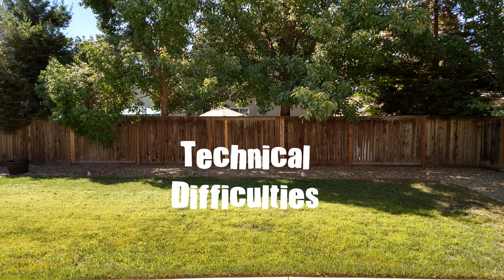The Hateful Eight trailer discussion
Scott discusses The Hateful Eight trailer.

"I've always been pushing the envelope. I want to hit my head on the ceiling of my talent...  I don't ever want to fail but I want to risk failure every time out of the gate."

The Hateful Eight, Tarantino's next film, comes out in a couple of months now. First trailer was just released online this is a movie that almost didn't happen. After the script leaked, Quentin Tarantino sued Gawker for releasing it and pull the plug, said that he was never gonna make it into a movie that he would probably publish it as a novel after that. He ended up leading a live reading of the script and ultimately decided to make the movie. I haven't looked up the script online; I have no interest in looking up the script online. I'm perfectly happy waiting for this one to come out in theaters.

Quentin Tarantino, man, he is one to watch. Just looking at his filmography is impressive you have Reservoir Dogs which
was amazing, Jackie Brown which was amazing, Pulp Fiction which was amazing, Kill Bill 1 & 2 which were amazing, Death Proof, which was kinda pretty good. Then you got Inglourious Basterds which was amazing, Django Unchained which was amazing, and now The Hateful Eight. Tarantino's been nominated for numerous Academy Awards. He's won twice in 94 for Pulp Fiction and in 2012 for Django Unchained, both for screenwriting.

Now, the quote from the intro, that was Quentin Tarantino in an interview with New York Times just before the release of Django Unchained. He's constantly trying to evolve and this is only his eight full film. He directed a scene in Sin City, he directed a part of
a movie in Four Rooms, this is only the eighth film that he's made himself, and he did that, he's done that, on purpose. He's gone on record multiple times saying he would rather look back at his filmography and the impressed with every film that he's made then put out forty films and hope that one or two of them are good.

Samuel L Jackson is back for his six Tarantino film; he's been in six out of the eight. In addition to Samuel L Jackson, Zoe Bell is back for another film with Tarantino, James Parks is back, Kurt Russell is back. Returning as director of photography is Robert
Richardson. Robert Richardson has been nominated for eight Academy Awards he's won three. Richardson received Academy Awards in 1992 for JFK, 2005 for The Aviator and 2012 for Hugo.

This film was shot entirely on seventy millimeter film. Physical medium, it wasn't shot digitally. I decided to do a separate video on
seventy millimeter film and what's different about it, so if you're
interested click here. I'll put a link to it as soon as the video is uploaded. I've separated that out because I know that conversations like that aren't for everybody. If you're here just for a
review or a discussion of a trailer, I don't wanna bore you with all the extra stuff if you're interested, click on the link and I'll talk about seventy millimeter film and what it means for aspect ratios and how it will convert to blu-ray. If you're not interested in it don't click, and I won't bore you.

Tarantino, as part of his distribution deal has arranged for 50 theaters across the nation to be retrofitted with seventy millimeter projectors so that he can show the movie in those theaters the way that it was intended to be seen. Nobody really knows what the 50 theaters are; they haven't released a list or anything. But we know it's going to happen.

Since I absolutely refuse to look up the script and find out any sort of details about it, all I'm going off of this was publicly released, there really isn't a whole lot about the plot of this movie. I know that there's a woman who's wanted dead or alive and there's eight people primarily. I know there's a blizzard they're gonna be trapped inside. It's huge setup for Tarantino dialogue, but I'm kind of a sucker for Tarantino dialogue.

Things to expect with a new Tarantino movie: an amazing soundtrack, this man is near savant when it comes to putting together soundtracks for movies, lots of cursing, lots of violence, huge amounts of blood, and some of the best-written dialogue any point this year. Tarantino is absolutely one of my favorite directors so if there's a theater anywhere near us that is showing the film in seventy millimeter I'm going to go see it that way.

Are any of you looking forward to The Hateful Eight as much as I am? Also, let me know what your favorite Tarantino flick is.